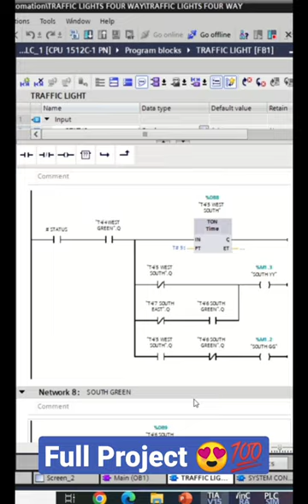Full PLC Project with Source Code (Traffic Lights) 💯😍 PLC Programming Tutorial